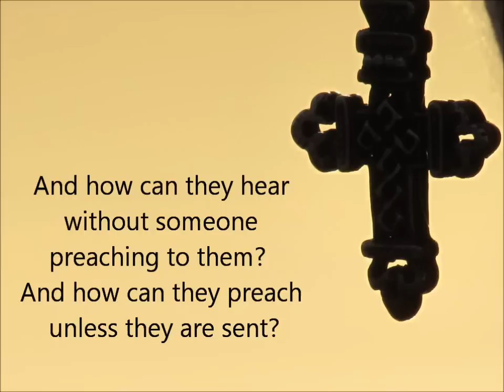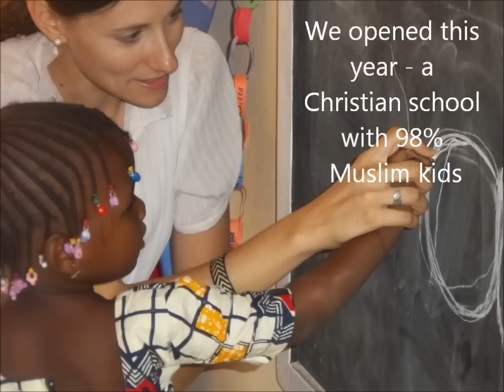Niger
It is halfway through the year and here is a quick update on Erin and I!